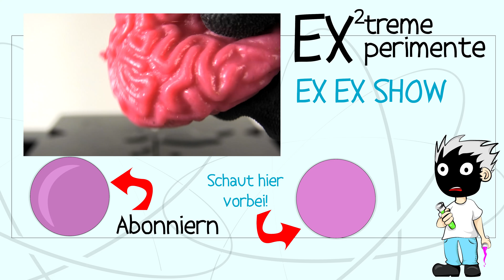HYDRAULISCHE PRESSE vs. GLIBBER-GEHIRN? Platzt es?! | Die ExEx-Show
Ihhh, was ist das denn? Ist das etwa ein Glibber-Gehirn? Hydraulische Presse vs. Glibber-Gehirn! Wir das Gehirn platzen? Die ExEx-Show!

NICHT NACHMACHEN!

Wenn euch das Video gefällt TEILT es mit Euren Freunden!

15486